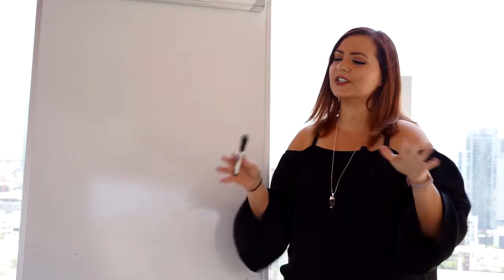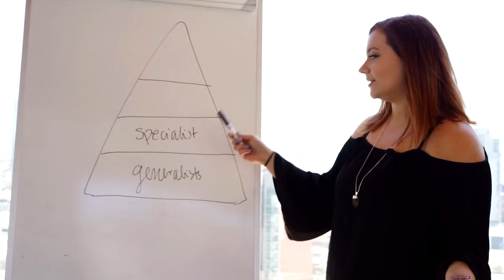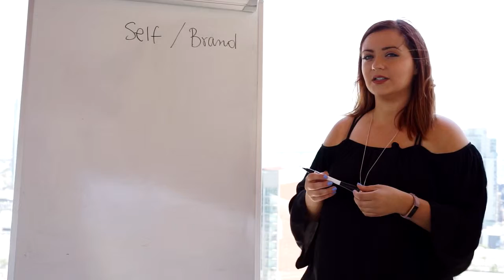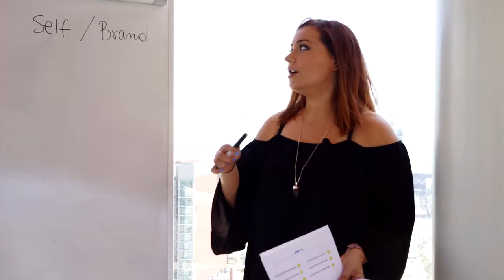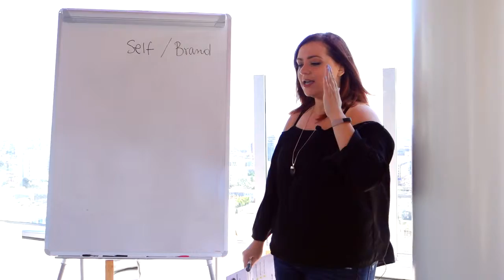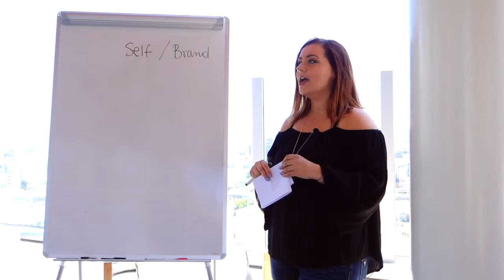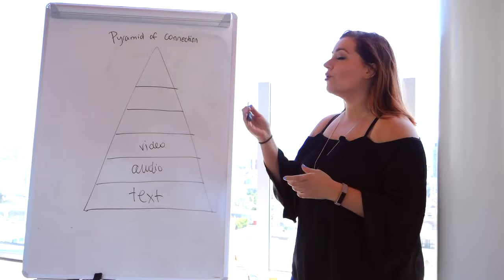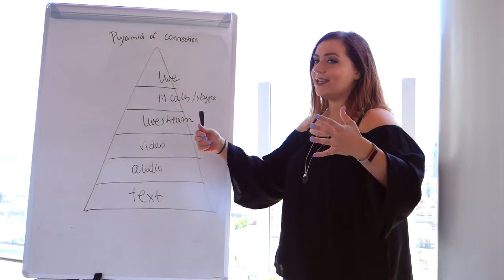Kamila Speaking @ Visibility Summit 2017